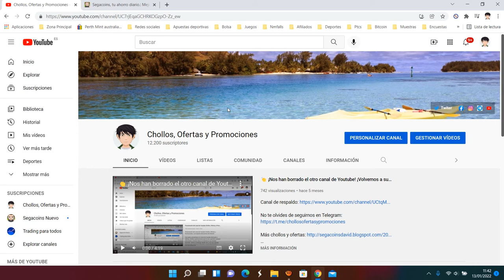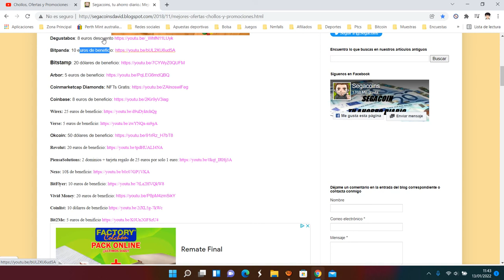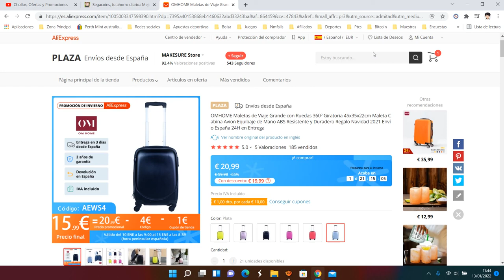🧳¡Oferta Aliexpress! Maleta de Cabina con Ruedas España barato 16€ ¡80 DTO! Opinión | Descuento 🧳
🧳¡Oferta Aliexpress! Maleta de Cabina con Ruedas España barato 16€ ¡80 DTO!

OMHOME Maletas de Viaje Grande con Ruedas 360º Giratoria 45x35x22cm Maleta Cabina Avion Equibaje de Mano ABS Resistente y Duradero Regalo Navidad 2021 Envío España 24H en Entrega